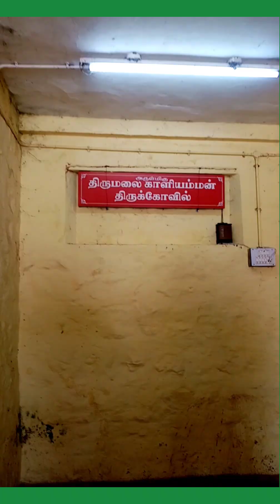Thirumalai KumaraSwamy Hill Temple திருமலை குமாரசுவாமி முருகன் கோவில்